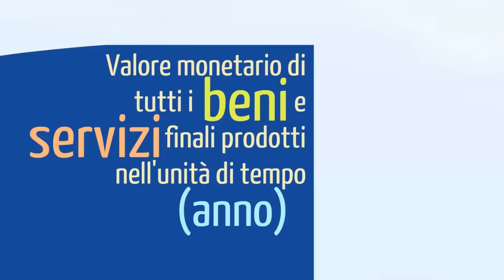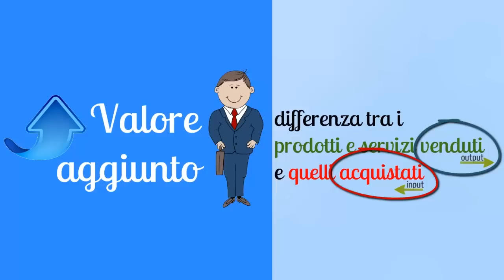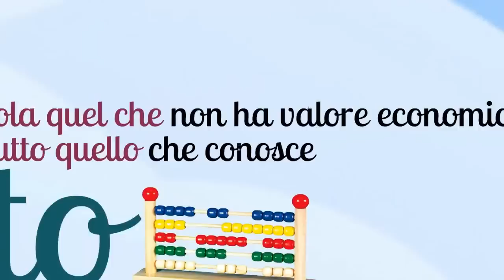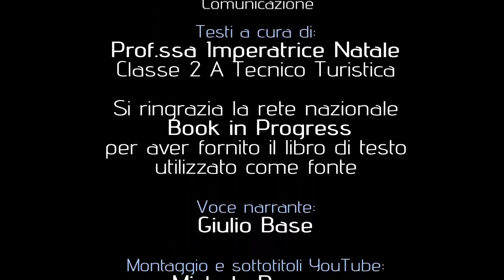La salute di uno stato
Testo:
Prof. ssa. Imperatrice Natale
Classe II A Tecnico Turistica